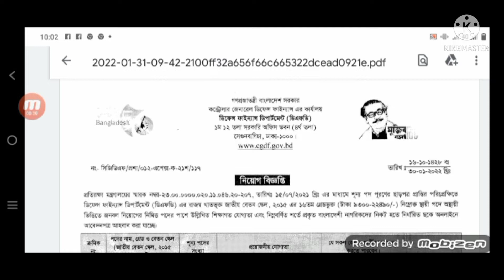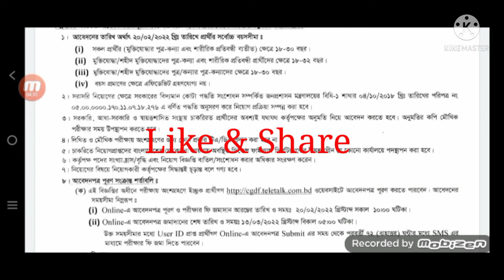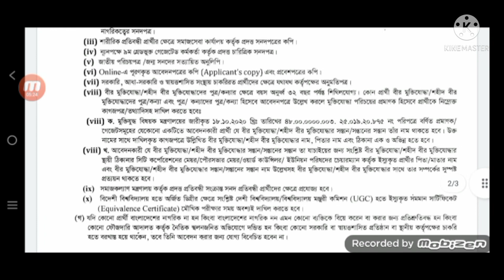🔥HSC🔥পাশে_ডিফেন্স_ফাইন্যান্স_ডিপার্টমেন্ট_নিয়োগ_বিজ্ঞপ্তি_২০২২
কার্যালয়: কন্ট্রোলার জেনারেল ডিফেন্স ফাইন্যান্স (সিজিডিএফ)

ডিপার্টমেন্ট: ডিফেন্স ফাইন্যান্স ডিপার্টমেন্ট (ডিএফডি)

বিজ্ঞপ্তি প্রকাশ: ৩১ জানুয়ারি ২০২২

ক্যাটাগরি: ০২ টি

শূন্যপদ সংখ্যা: ৫৪ টি

চাকরির ধরণ: ফুল টাইম

কর্মস্থল: ঢাকা, বাংলাদেশ

বেতন: নিচে দেখুন

আবেদন ফি: ১১২/- টাকা

অনলাইনে আবেদন শুরু: ২০ ফেব্রুয়ারি ২০২২

আবেদন শেষ: ১৩ মার্চ ২০২২